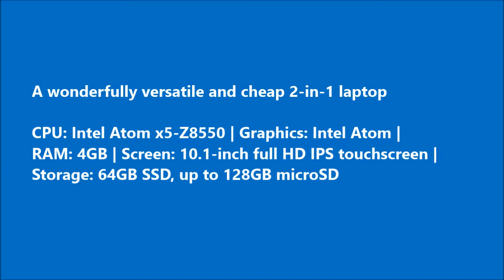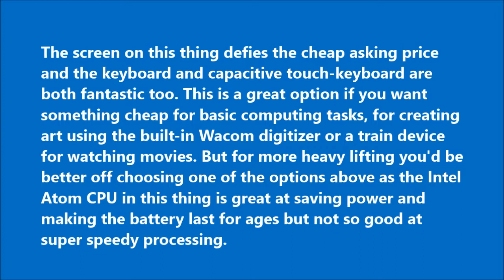Lenovo Yoga Book | wonderfully versatile and cheap 2-in-1 laptop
If you're after a cheap laptop that offers something a bit special, look no further than the Lenovo Yoga Book 2017. As with all Yoga devices, the screen folds flat so you can use it either as a tablet or a laptop. To add more versatility, Lenovo has now added the option to buy it with either Windows 10 or Android 6.0 onboard - which one you choose will depend how you're more likely to use the device.  latest Lenovo  Laptops, , New laptop designs, Latest Laptops, Lenovo  new laptop, Lenovo  laptop 2017, Lenovo Yoga Book laptop 2018,8th-generation, quad-core Core i5 and Core i7 CPUs, 16GB of RAM, Best battery life laptops, Cheap laptops, stylish laptops, slim laptops, Core i8 laptops, longest battery life laptops. The best Ultrabooks 2017 , The best Ultrabooks 2018